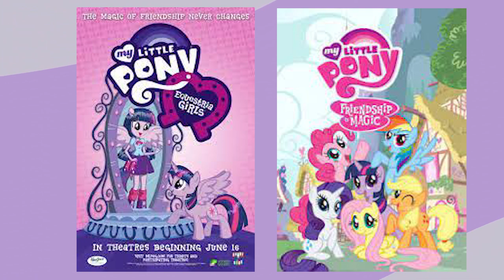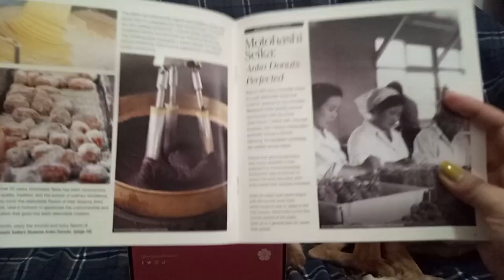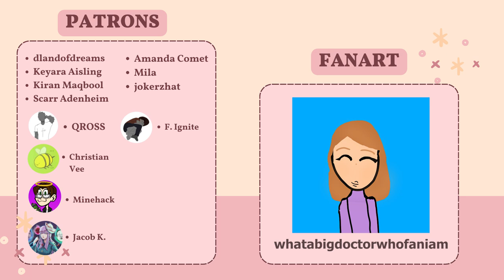Ever HEARD of Rainbow Rocks?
Are the songs really better than the first movie? Is the stories more clear and concise this time?
Here are my thoughts as someone outside the MLP community looking in!

✧✧✧LINKS & DETAILS✧✧✧

Equipment:
XPPEN 15.6 Pro
Razer Seiren X Condenser Microphone

Software:
Medibang
Adobe Premiere Pro CC
Audacity